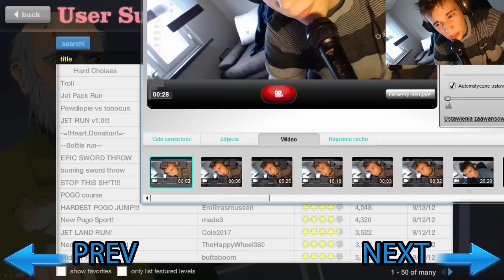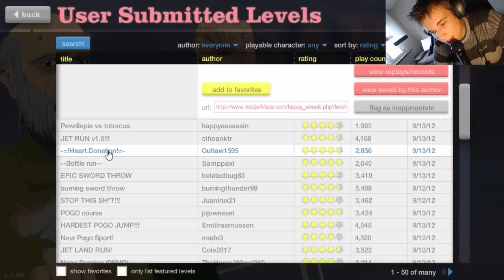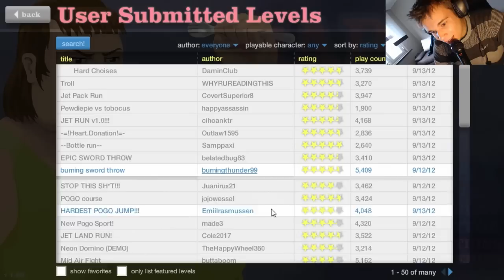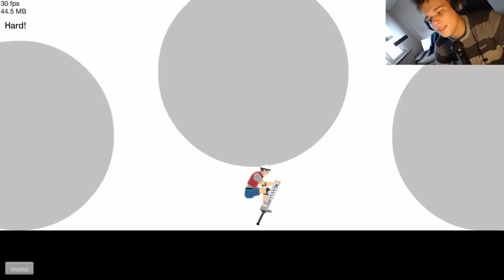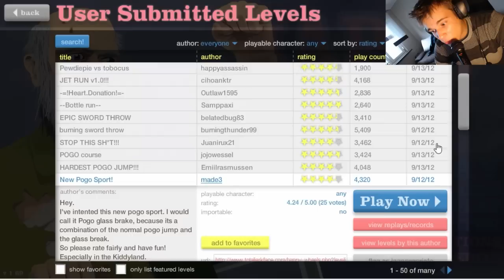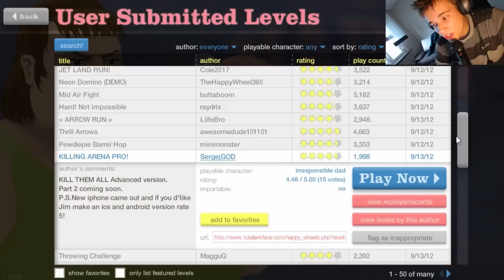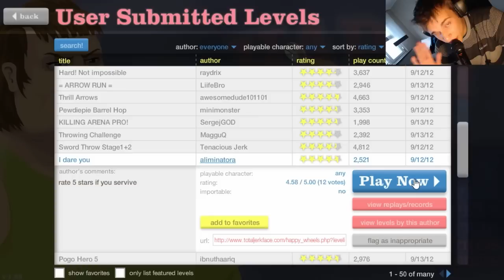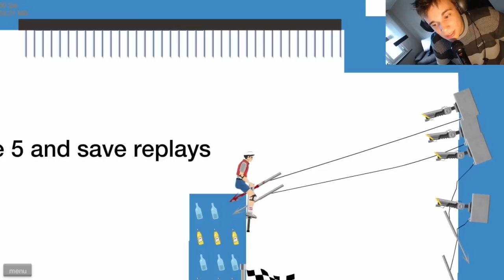HappyWheels z disem! #23 - Nadziana na sztolec!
23 odcinek przygód Dis'a w Happy Wheels! Mimo bólu gardła i pogody, która wysysa z nas energię... o to jest ten oczekiwany, kolejny film z Happy Wheels, który sprawi, że po kilku odcinkach Wasze życie się zmieni :D!